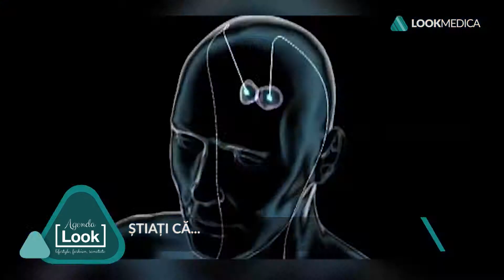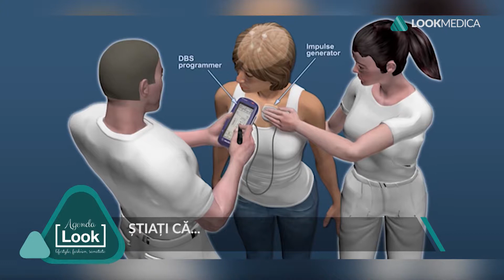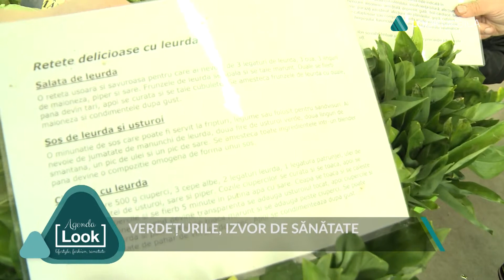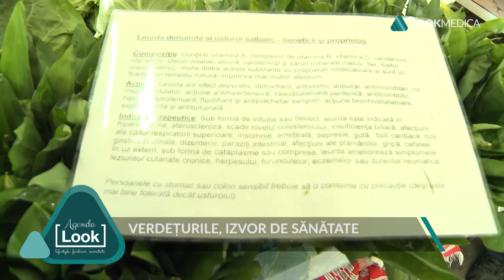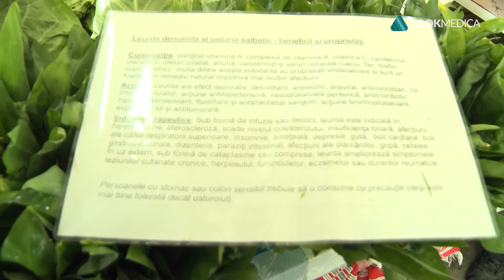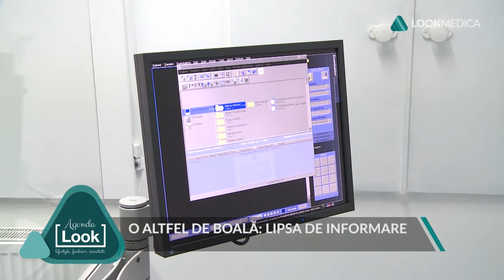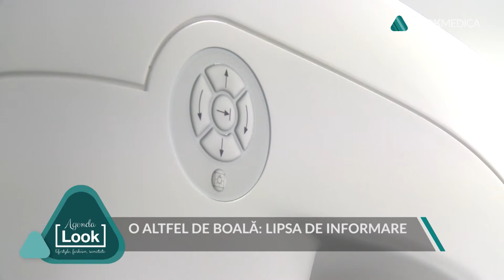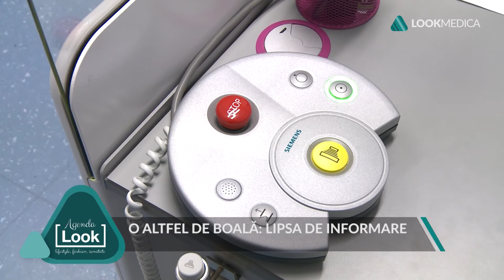Agenda Look- 27 aprilie 2019